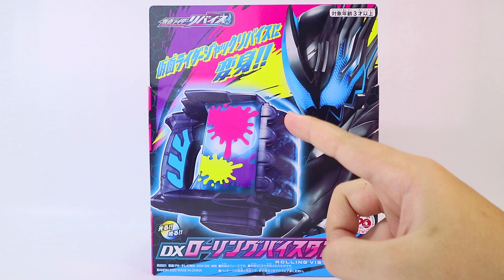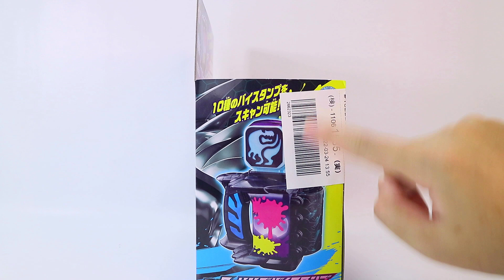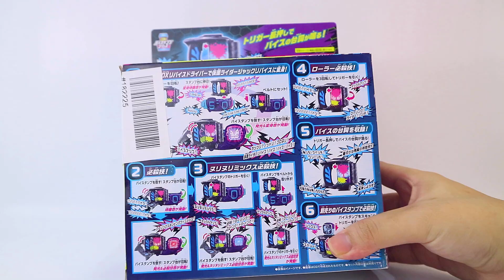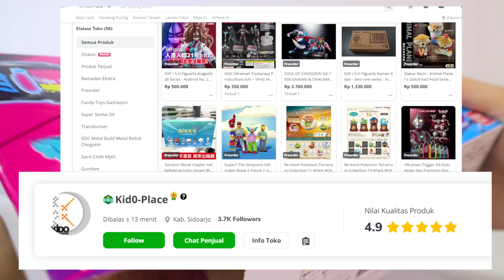REVIEW - DX ROLLING VISTAMP | DXローリングバイスタンプ [Kamen Rider REVICE] KAMEN RIDER JACK REVICE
C'MON! VI-VI-VI--VICE!
ROLLING! VI-VI-VI-VICE!
Akhirnya direview juga nih item dari Kamen Rider yang paling keren di serial Revice yaitu JACK REVICE!
Ternyata fitur, sound dan gimmicknya lumayan banyak loh!
Pantes aja laku keras juga nih di Jepang!
Sekarang udah ada depan mata ane, langsung review kuy!

⚠️THANK YOU KID0 PLACE !
Buat kalian yang cari Vistamp, Item-Item Revice atau Item-Item Kamen Rider lainnya bisa langsung order ke :
⏮ EPISODE KAMEN RIDER REVICE TERBARU ! 🚨
▶ COMING SOON!
💥BREAKDOWN OPENING KAMEN RIDER REVICE NIH !

💥 BREAKDOWN TRAILER KAMEN RIDER VAIL NIH !
🔥 JANGAN LUPA NONTON UNBOXING REVICE DRIVERNYA !

🔥LANJUT DONG KE REVIEW REVICE DRIVERNYA !
REVIEW - DX REVICE DRIVER | DXリバイスドライバー [Kamen Rider REVICE] 仮面ライダーリバイス & REX VISTAMP バイスタンプ 🦖